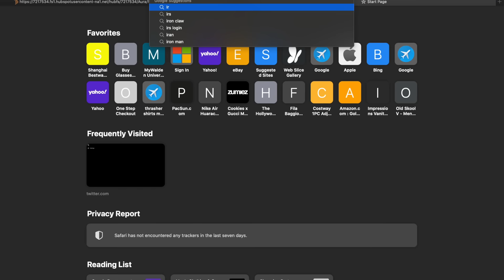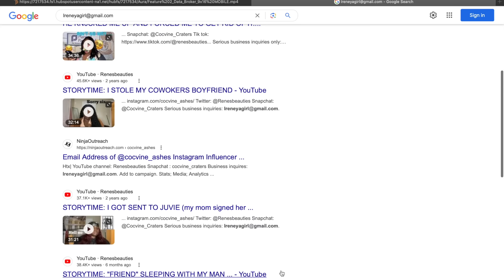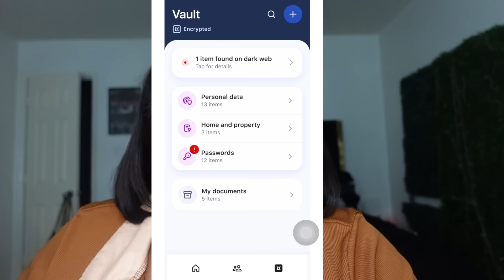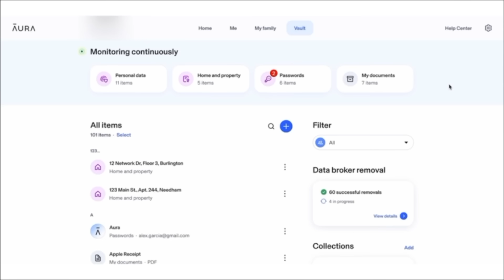STORYTIME: MY BF LET HIS FRIEND SP!T ON ME... I GOT SUSPENDED FOR IT.. HAVING A TERRIBLE BF FT. AURA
( I need long storytimes, and please correct grammar thank you)

FAQS:
What is my name: Irene
Where are you from?
Houston tx
What school do you go to?
Parire View A&M university (alumna)
Age? 25
Im half nigerian/kenyan (you guys always fight over it in my comment section saying im one or the other im both 😊)
camera: sony zv1
edit: macbook imovie
Where I get my nose peircings: local beauty supply store.. sometimes shein